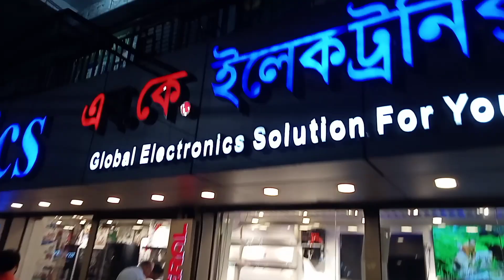প্রয়োজন হলো তাই কিনেই ফেললাম আলহামদুলিল্লাহ❤️ রোজার বাজার করা শুরু করে দিলাম আলহামদুলিল্লাহ❤️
প্রয়োজন হলো তাই কিনেই ফেললাম আলহামদুলিল্লাহ ❤️ রোজার বাজার করা শুরু করে দিলাম আলহামদুলিল্লাহ ❤️ everydayvlogandfood share bdvlog বিয়ে lifestylevlog shortvideo বিয়েরভিডিও গায়ে_হলুদের_নাচ রোজার বাজার